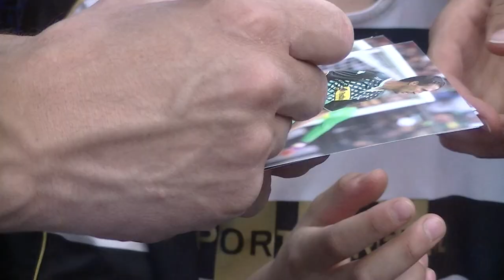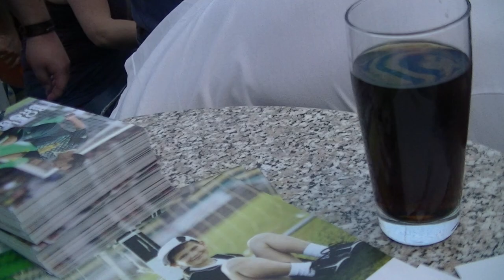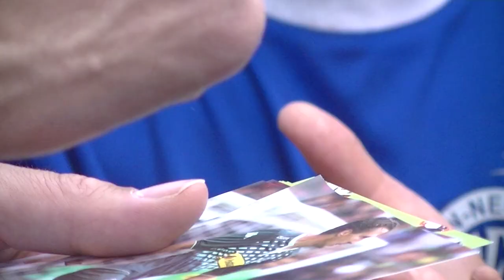Autogrammstunde mit Roel Brouwers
Wir konnten Roel Brouwers als Stargast gewinnen und er hat fleißig Autogramme geschrieben und Rede und Antwort gestanden